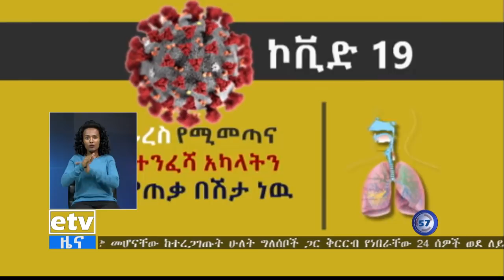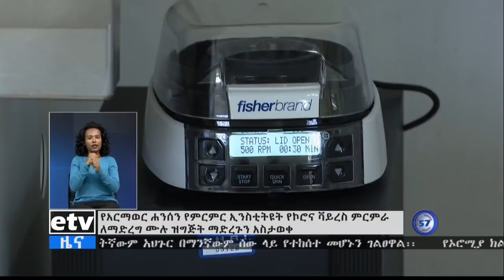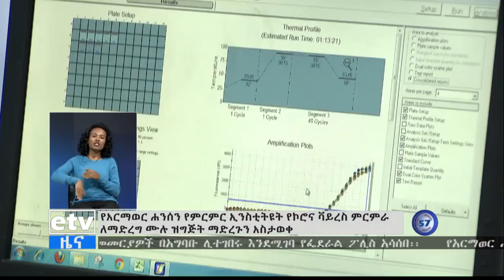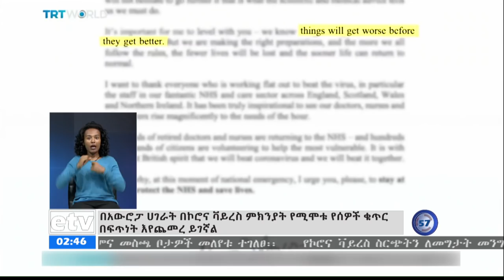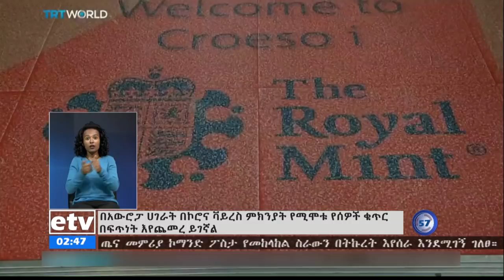ኢቲቪ 57 የምሽት 2 ስዓት አማርኛ ዜና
ኢቲቪ 57 የምሽት 2 ስዓት አማርኛ ዜና ...መጋቢት 21/2012 ዓ.ም